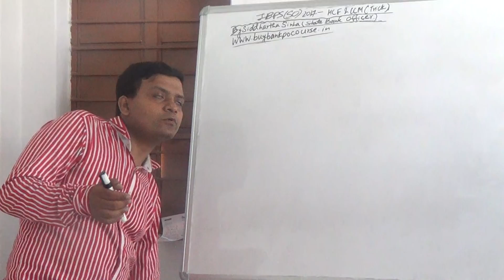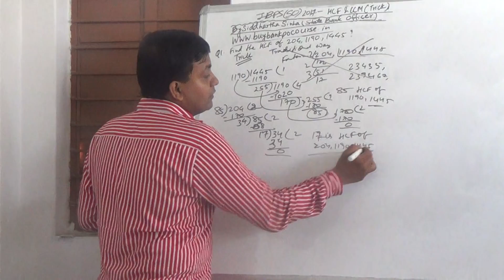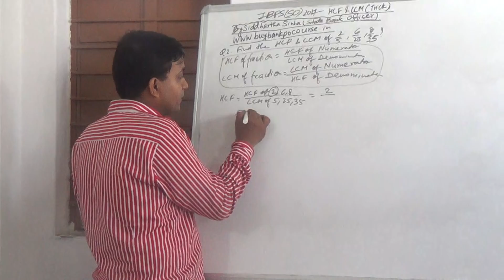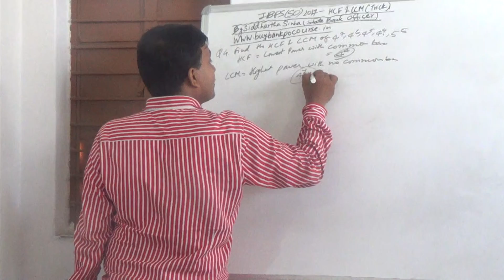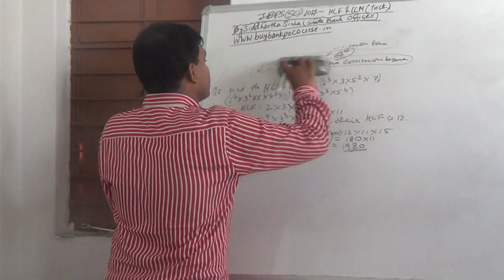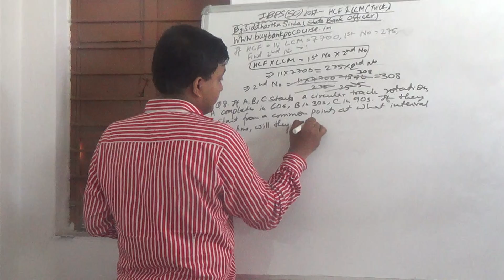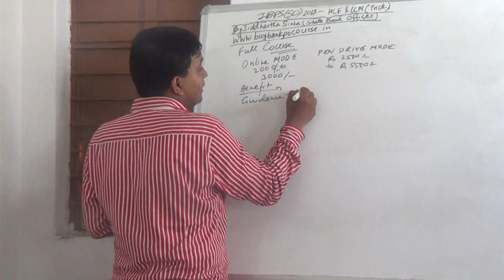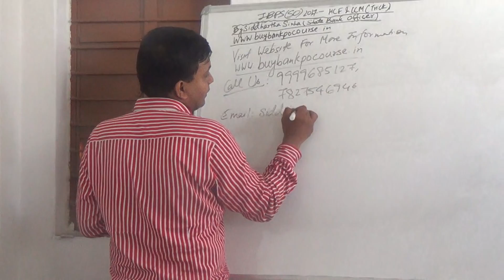IBPS SO 2017 HCF LCM Tricks || IBPS Specialist Officer Exam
Crack IBPS SO Exam - IBPS Specialist Officer  Exam